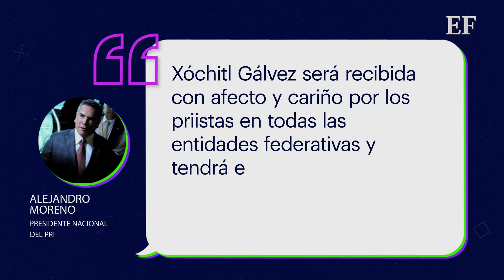Ruiz Massieu | “Me sorprende que me EXPULSEN de dónde no pertenezco”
A tres meses de abandonar el PRI, los senadores Miguel Ángel Osorio Chong, Nuvia Mayorga, Claudia Ruiz Massieu, Jorge Carlos Ramírez Marín, Eruviel Ávila y el exgobernador hidalguense Omar Fayad fueron formalmente expulsados del partido.

Sin embargo Ruiz Massieu, en entrevista con Ciro Gómez Leyva se mostró sorprendida de que ella aun formara parte del partido tricolor.